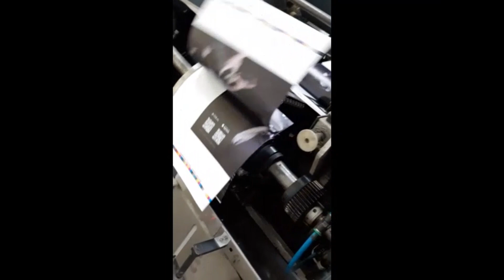Ниткошвейная машина SMYTH FRECCIA SM/EF14+HEADOP 4+4